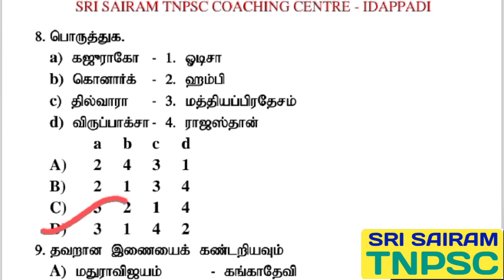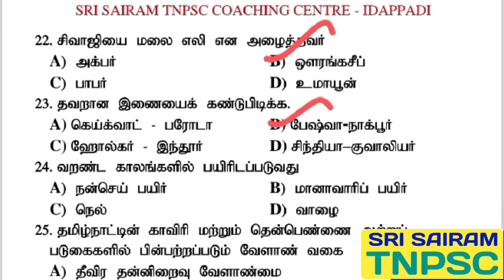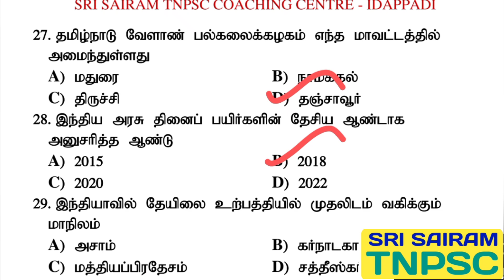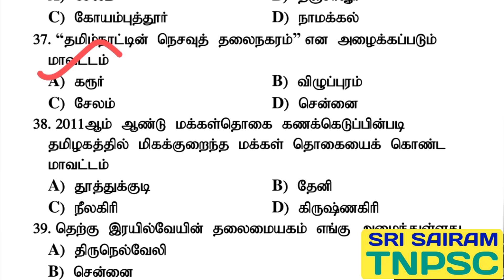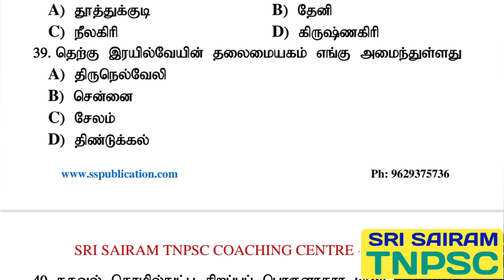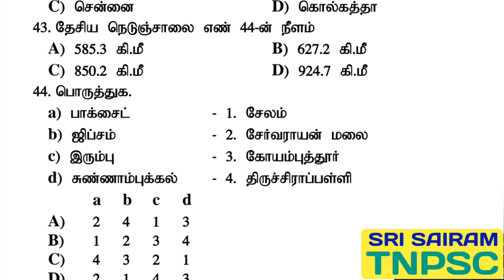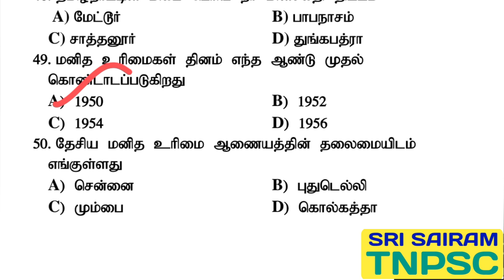OCT 24| TNUSRB PC & SI EXAM 2025 | DAILY GK TEST SERIES | TARGET 70/70 | SRI SAIRAM TNPSC